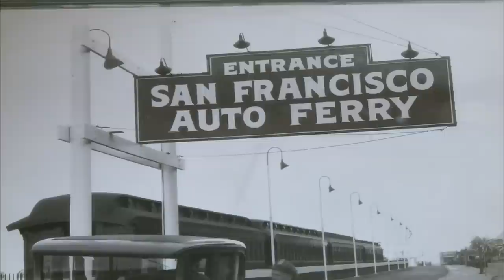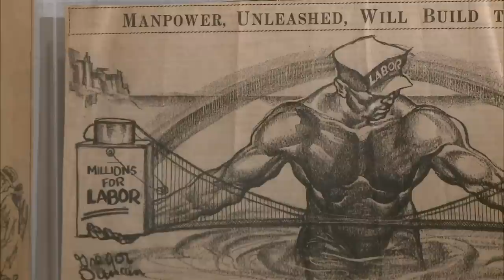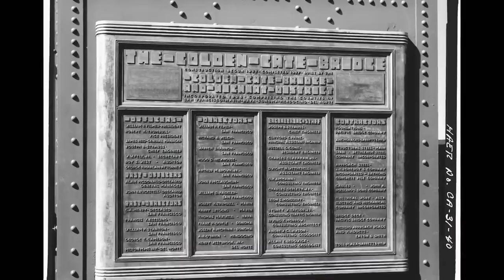As Golden Gate Bridge Turns 75, Its History Is Revised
The Golden Gate Bridge opened to traffic on May 27, 1937. This weekend, 75 years later, San Francisco plans to celebrate while honoring the engineer whose contributions to the design were purposefully obliterated: Charles Ellis. Spencer Michels delves into Ellis' story, and into the man who did get the credit -- Joseph Strauss.